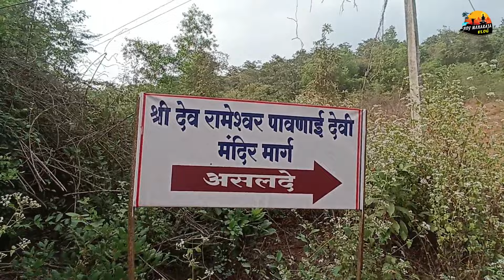18 चा चाळा🔥महिलांना त्रास देताय तर खबरदार 😡 तुमची भरभराट करेल हा गांगो चाळा 🔥हा व्हिडिओ तुमच्यासाठी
18 चा चाळा महिलांना त्रास देताय तर खबरदार  तुमची भरभराट करेल हा गांगो चाळा हा व्हिडिओ तुमच्यासाठी खुप महत्त्वाचा आहे. धंद्यासाठी जबरदस्त चाळा म्हणून प्रसिद्ध आहे. त्या शिवाय माहीरवासिनी साठी पावणारा हा गांगोचाळा व श्री देवी पावणाई. तुमच्या सर्व इच्छा पूर्ण करण्यासाठी येथे नक्की या. तसेच श्री रामेश्वर मंदीर येथे प्रसाद लावला जातो.